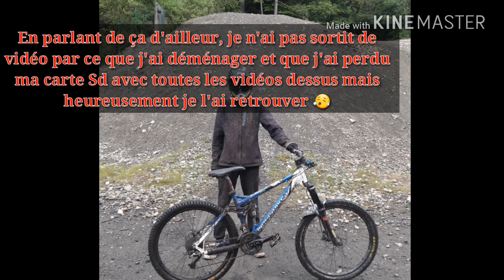Coupe De Dh Locmaria Berrien 2019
Salut tout le monde c'est MrRide29, j'espère que vous allez bien moi ça va super! ____________________________________

Aujourd'hui ont se retrouve pour une nouvelle vidéo, dans cette vidéo je filme la compétition de Dh à La Mine (en Bretagne)

Prochaine vidéo sur mon run et la vue sur le casque qui sortira dimanche

(heure à définir, et pour celà je fait des sondages sur instagram donc descendez plus bas et vous trouverez mon pseudo insta).

Je ride sur Hanvec et Landerneau
●Mes vélos :

•Dh, cadre Cove, montage et peinture perso

•Dirt, Subsin tasty Tasty de Btwin

●Mes équipements:

•Maillot: FastHouse jersey block black

•Pantalon: TroyLeeDesing sprint en 28

•Gants: Gore en taille S

•Casque: Urge Drift noir

•Genouillere protège tibia: IXS Hammer blanc

•Dorsale: Winnet (perso je la trouve pas sur internet)

○Matériel pour filmer: Caméra Takara CS10 + ses accessoires (vous la trouverez au alentours de 50€) et téléphone: Samsung Galaxie S5 de 2016

▪Instagram: monsieur_ride_29 (C'est ici que je suis le plus actif)

▪Discord: je suis dans un serveur du nom de French Mtb Community, c'est le plus grand serveur discord spécialiser dans le vtt, lien juste

Si le lien ne marche pas venez en pv sur instagram que je vous le donne.
Ont se retrouve pour de nouvelles vidéos, bon ride à vous. 😉